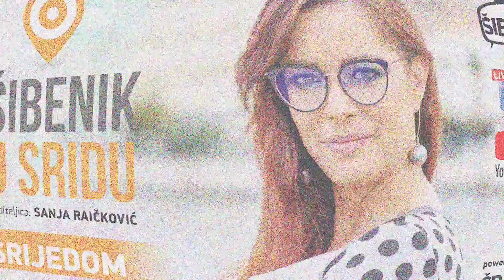O običajima starih Šibenčana:' Advent i Djed božićnjak nisu postojali, a darove je nosio mali Isus'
20. prosinca 2018.
Novinarka: Matea Jurić
Snimanje i montaža: Sanja Raičković